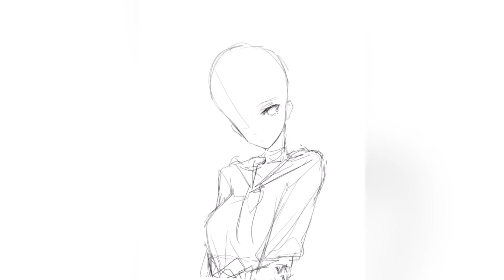阴郁 - Illustration Making #29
Bust-up commission for @/kanakata! (etsy)

▶ Time Stamp
0:00 - Intro
0:10 - Sketch
0:23 - Lineart
0:59 - Coloring
1:41 - Outro

▶ Drawing Info
Original Time »  7~8 hr
Canvas Size » 1600x 2000 pixels
Character/OC » Belongs to @/kanakata (etsy)

▶ Music Info
0:01 - 1:53 - Music from Uppbeat (free for Creators!):

▶ Workspace
Drawing Program: Medibang Paint
Tablet: GAOMON S620
Recording: Medibang Timelapse Feature
Video editor: VN video editor & Alight Motion